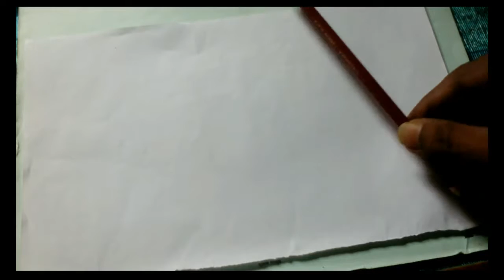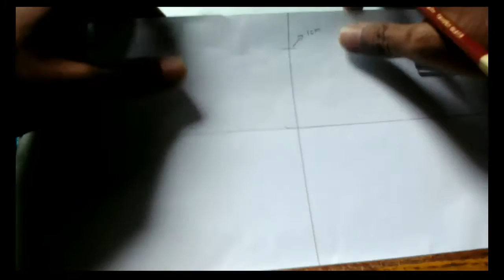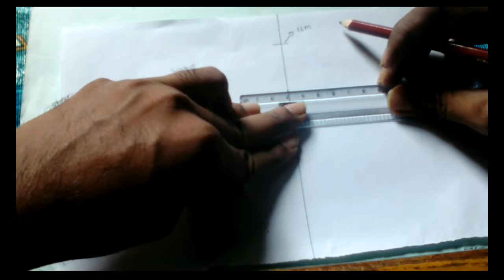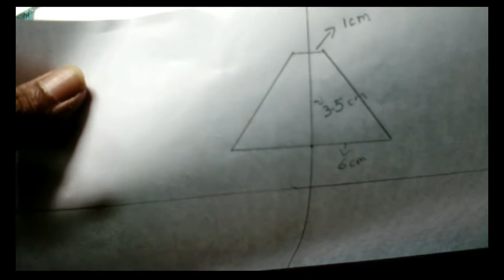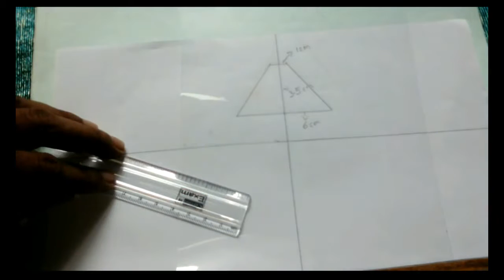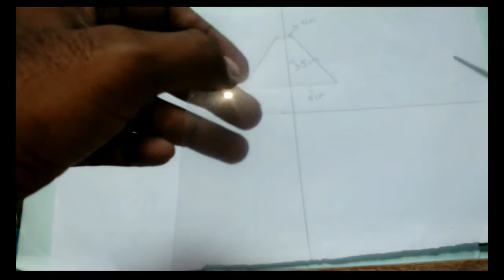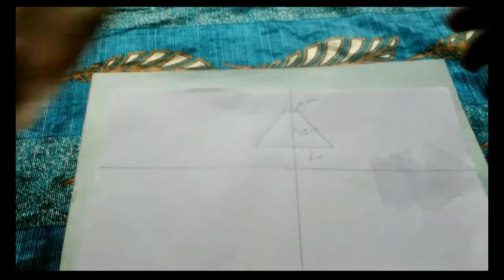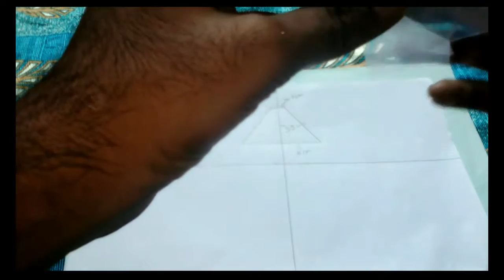TURN ANY PHONE INTO 3D HOLOGRAM Projector quick// NVN 99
In This Video shows  how to make 3D Hologram Projector for your smartphone.

In diesem Video erklärt es, wie man 3D Hologramm Projektor für Ihr Smartphone macht.
在这个视频它解释如何使您的智能手机的3D全息投影仪。